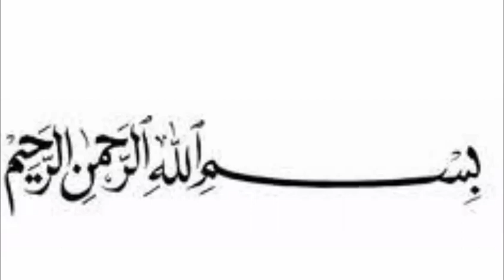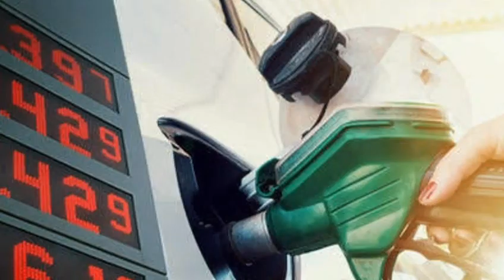Pakistan has 73 year of oil report of energy information administration|haqeeqat tv 786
PNI Energy Information Administration Has Ended Pakistan Hair Style of 73 Years and Support BN Opportunity To Make To Use Us Inverted Work In Progress